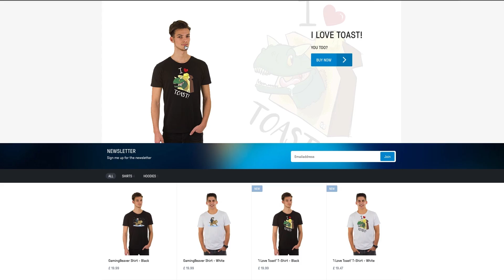MAXED HELICOPRION!!! - Hungry Shark World | Ep 50 HD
The New Helicoprion is fully maxed out so let's see what damage the Newest edition to the Hungry Shark Family can do!

The Sharks are back, and this time they are taking on the entire Earth! Take control of a very Hungry Shark in this action packed aquatic adventure. Survive as long as possible by eating everything that gets in your way!

Hungry Shark World opens up a brand new adventure with addictive fast-pace gameplay, console quality graphics, multiple massive levels to explore and epic enemies to chomp down! Loads of sharks to control and more of our own special blend of FGOL humour than ever before, Hungry Shark World is the ground breaking new game that you will play until the end of time! Hope you brought your charger!